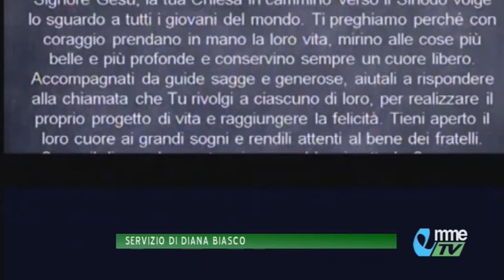NEWS. La pastorale giovanile della diocesi di Macerata verso il sinodo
Intervista di Diana Biasco a don Giordano Goccini, che ha aperto gli incontri promossi dalla pastorale giovanile della diocesi di Macerata incontro al sinodo dei Giovani. Il prossimo venerdì 1 dicembre alle ore 21 presso l'aula sinodale della Domus san Giuliano di Macerata interverrà don Andre Franceschini, direttore del centro discernimento vocazionale di Senigaglia.
Vediamo..